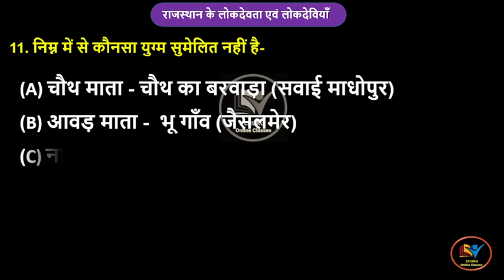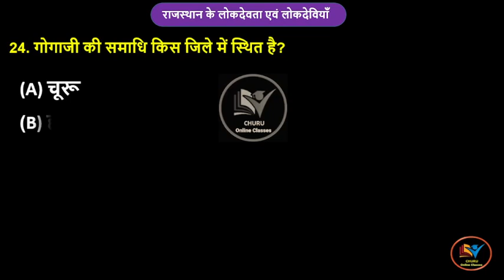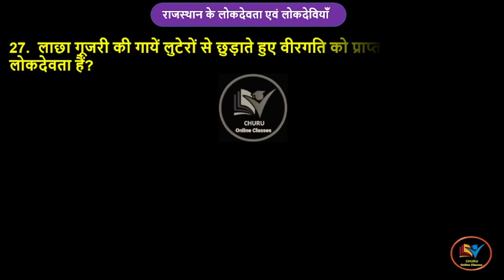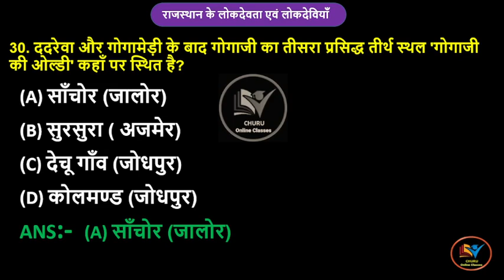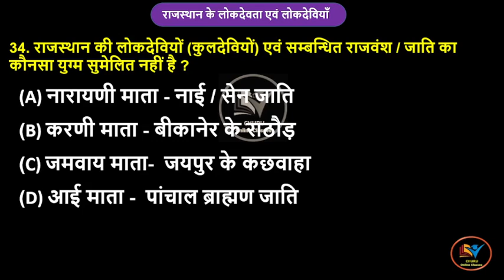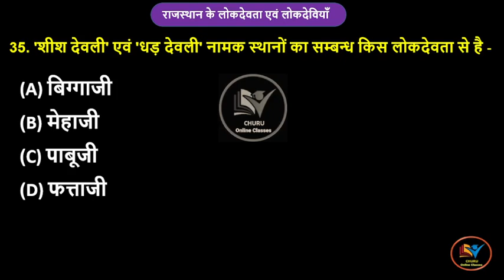राजस्थान के लोक देवता एवं लोक देवी | राजस्थान कला संस्कृति | Lok devta Lok devi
Rajasthan ki Lok Deviya
raj. lok Devta
Rajasthan ke lok Devta
lok Devta
lok devi
lok deviya

राजस्थान की लोक देवियां mcq
राजस्थान की लोक देवियां ट्रिक
राजस्थान की लोक देवियां
 bstcrajasthan ke lok devta
rajasthan ke lok devta trick
लोक देवियां
rajasthan lok devta question
rajasthan ke lok devta mcq
rajasthan ke pramukh lok sant
लोक संत एवं सम्प्रदाय
राजस्थान के संत और सम्प्रदाय
rajasthan ke pramukh sampraday
rajasthan ke pramukh lok sant sampraday
rajasthan ki lok deviyan
rajasthan police class

rajasthan high court Idc classes

opjs university churu latest news

reet level 2 online classes 2022

rajasthan police rigning class
reet 1 level online classes

bstc result class

english grammar bstc 2022

bstc first year online classes 2022

bstc 1st year classes 2023

bstc first year classes

utarkas classes jodhpur bstc 2023

utkrusht classes jodhpur current affai
rajasthan police class utkarsh

reet level 2 classes utkarsh

unacademy bstc classes

unacademy reet level 1
utkarsh bstc online classes
utkarsh bstc online classes 2023

rajasthan police constable online classes
reet mains classes level 2
reet ki online classes utkarsh
reet mains sst classes level 2
rajasthan police online classes 2023
exampur rajasthan police constable classes
bstc online classes
unacademy reet classes
reet gk classes

rpsc teacher vacancy 2023
bstc teaching aptitude mcq
shikshan abhiruchi bstc lakshya classes
bstc teaching aptitude mock test
reet level 2 pre exam classes 2023
rajasthan new vacancy update
utkarsh reet mains online course
reet level 1 classes
bstc reasoning 2023 best classes
reet online classes 2023
rajasthan ka current gk ki class
exampur rajasthan classes reet level 2
reet hindi classes
sikar reet coaching
bstc second list 2023
sankalp classes bstc hindi
reet hindi classes
rajasthan police gk class
Rajasthan Police
Rajasthan Police
unacademy bstc classes
rajasthan police
constable classes
utkarsh rajasthan police classes
churu tourist places
reet mains classes
bstc online classes 2022
rajasthan current affairs class today
राजस्थान की लोक देवियां के महत्वपूर्ण प्रश्न
12राजस्थान की लोक देवियां के प्रश्न
3rdgrade
लोक देवियां राजस्थान कला संस्कृति के प्रश्न
राजस्थान के लोक देवता
राजस्थान के लोक देवता एवं लोक देवियां
राजस्थान के लोक देवता व लोक देवियां
राजस्थान के लोक देवता ट्रिक
राजस्थान के लोक देवता के प्रश्न उत्तर
राजस्थान लोक देवता
लोक देवता
राजस्थान के राजवंश के लोक देवी देवता
लोक देवी एवं लोक देवता
राजस्थान के लोक देवता mcq
राजस्थान के लोक देवता question
राजस्‍थान के लोक देवता - रामदेव जी
राजस्थान के लोक देवता गोगा जी महाराज
राजस्थान लोक देवता के प्रश्न

rajasthan police constable classes 2023
rajesh sir computer classes
rajasthan police classes online 2023
bstc course 2023
shikshan abhiruchi bstc 2022
shikshan abhiruchi bstc 2023
reet vacancy 2023 latest news
reet new classes
bstc english class 2023 sankalp classes
bstc online classes 2023 english
bstc model paper 2023 reasoning